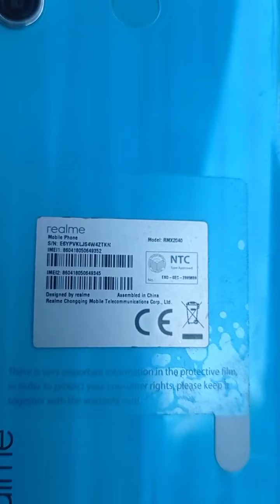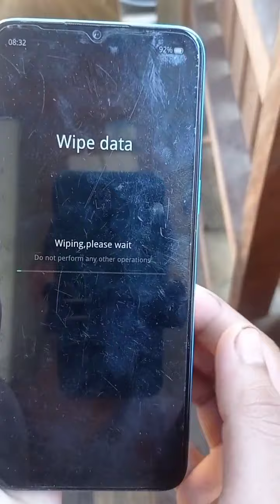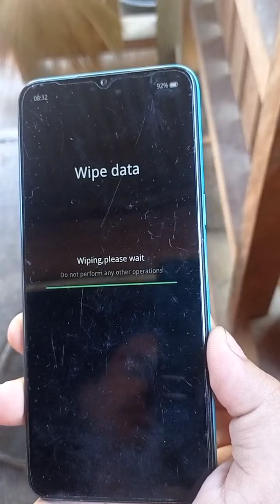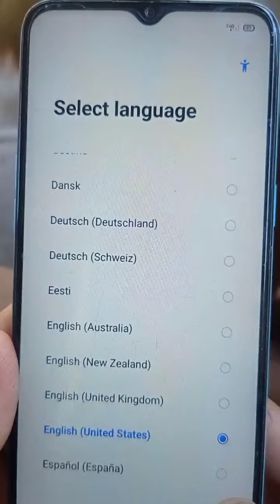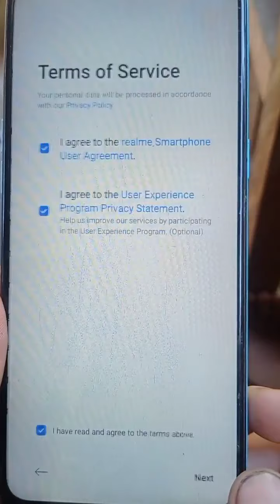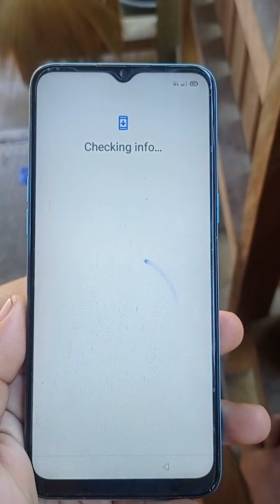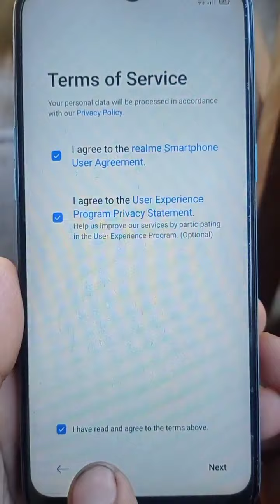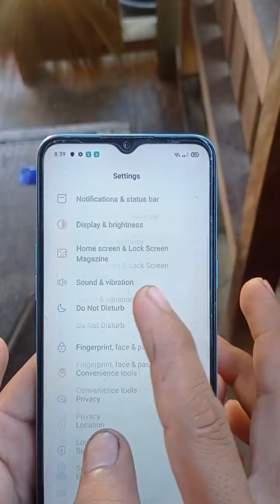REALME 6i | RMX2040 | Hard Reset | Removed Password | Bypass Google Account